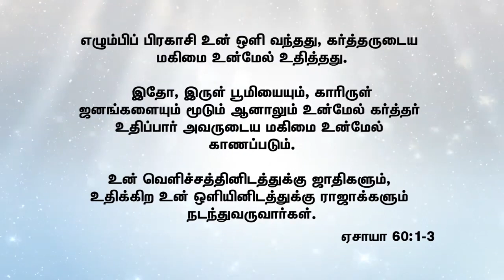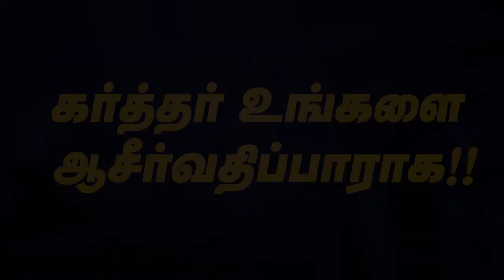Love of Christ | Tamil Christian Mesasage | Sis.Christy OLivia | 07.06.2023